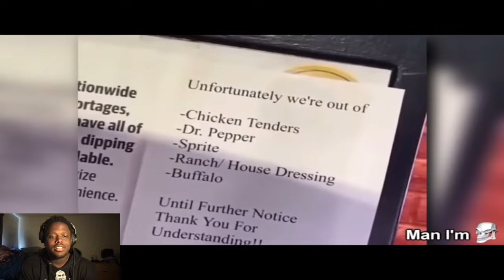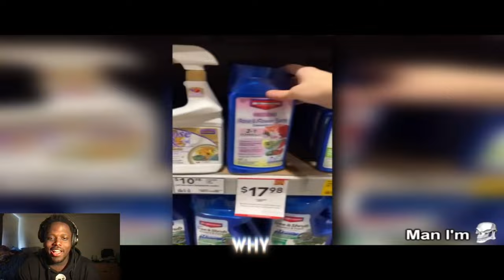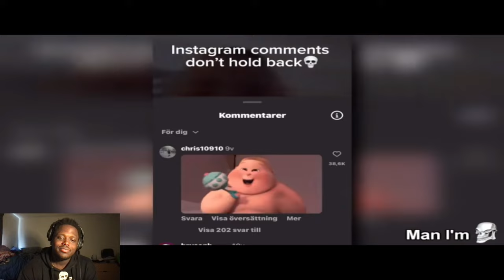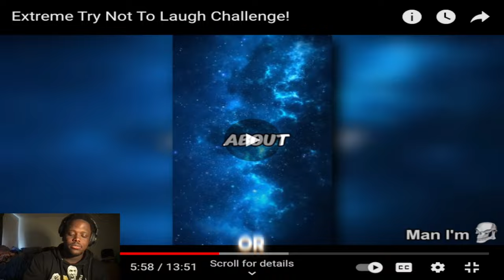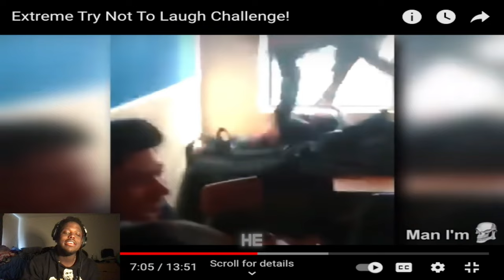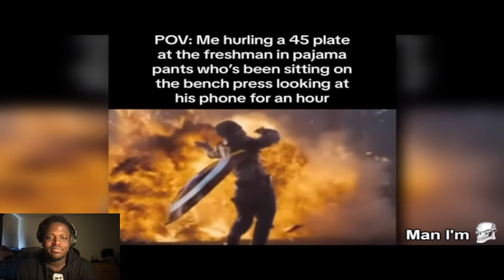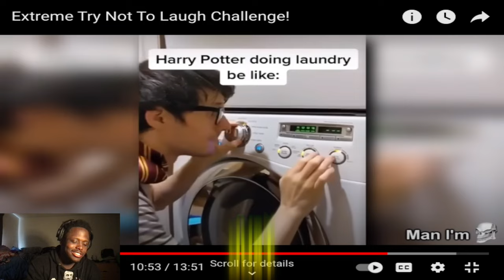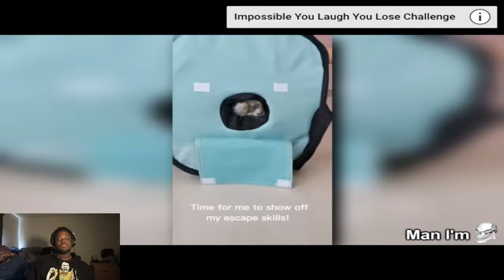EXTREME TRY NOT TO LAUGH!!!! PT.1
I KNOW THE MIC AND AUDIO SOUNDS BOOOOOTYYYYYYYYY
I'M TRYING TO KEEP DOING THIS